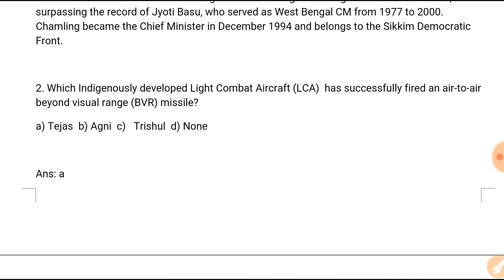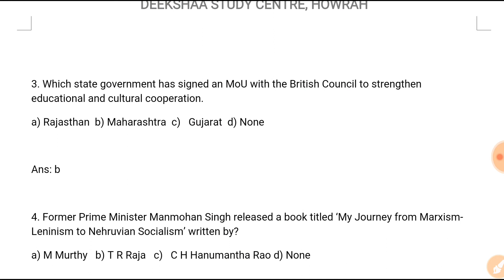Daily Current Affairs/29th April 2018/Railway/SSC/Banks/Others